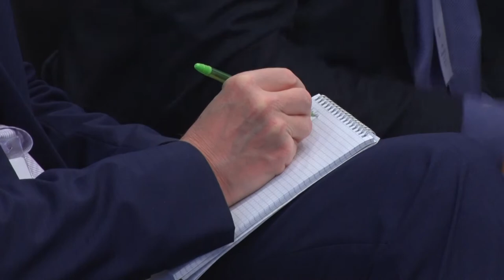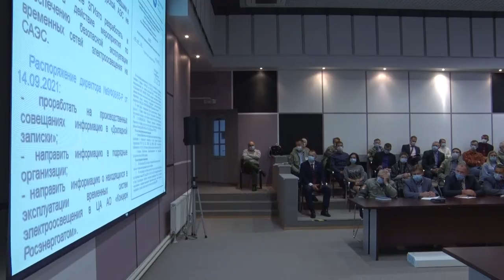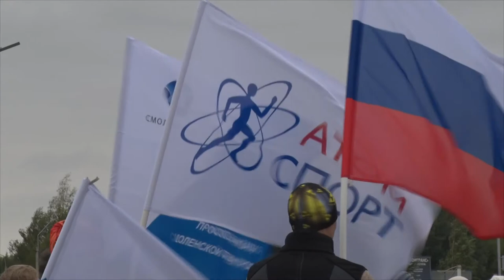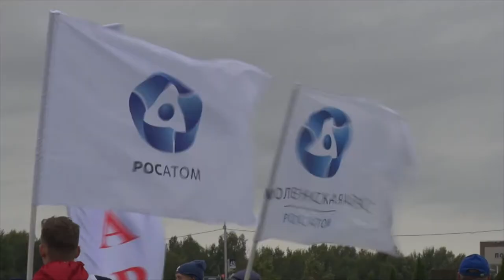Десна-ТВ: Новости САЭС от 21.09.2021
В выпуске:
- Эксперты ВАО АЭС провели наблюдения за работой оперативного персонала станции;
- «Забег атомных городов» в Десногорске.